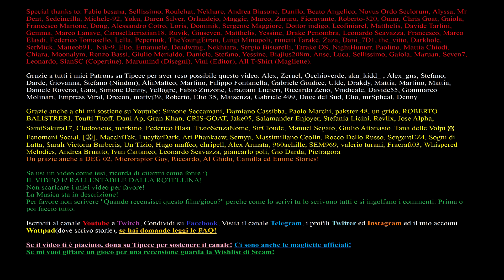Come Funziona il CAMBIO DI SESSO?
RINGRAZIAMENTI
Autori sigla TEOLOGIA come editor
Autori sigla STORIA e UCRONIE come editor (anche per Biologia)